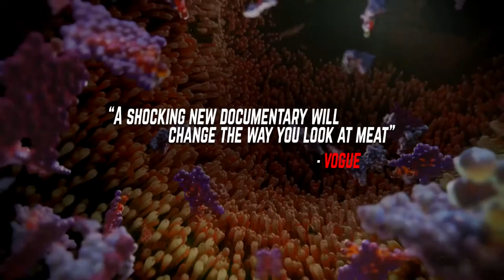THE GAME CHANGERS TRAILER (2018)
Trailer for The Game Changers.

Oscar winner Louis Psihoyos (The Cove) returns with another brilliantly constructed and remarkably persuasive documentary, this time examining how we fuel our bodies. In an uncommon approach, Psihoyos avoids ethical and environmental arguments for adopting a plant-based diet. Instead, Game Changers focuses on an elite cadre of mostly male athletes to explode the myth that animal protein is required for maximum physical strength, performance and, ahem, sexual prowess. Scientists and experts join Olympians, UFC fighters, weightlifters and ultramarathoners whose switch to vegetarian and vegan diets has achieved dramatically positive results. The evidence that the single most important thing each of us can do to save the planet is to stop consuming animals is secondary to this clever appeal to vanity, virility and better health.